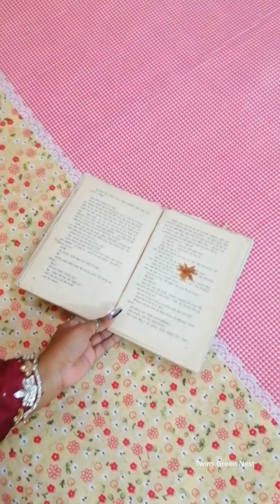Home Decoration Ideas || Bedroom Makeover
আমার ভালোবাসার ঘর যেখানে মিশে আছে শত স্মৃতি, আবেগ আর ভালোবাসা 💓🏠🌿
Your Quires :
Slowliving, Pinterest decor, aesthetic, home decor, artstudio desk, pinterest desk, living room,cozy home, study desk aesthetic, home, art,aesthetic.